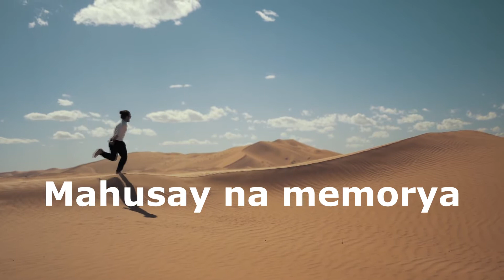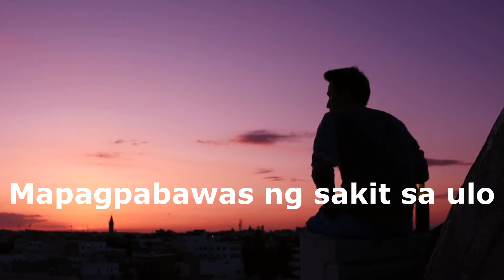5 facts of coffee ( HonexSAKTO Official)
There’s nothing quite like that first cup of coffee in the A.M. A few sips of the aromatic magic stuff later and you're suddenly awake and motivated to tackle your day head on. It's truly the best.